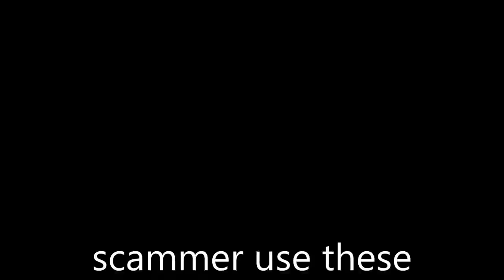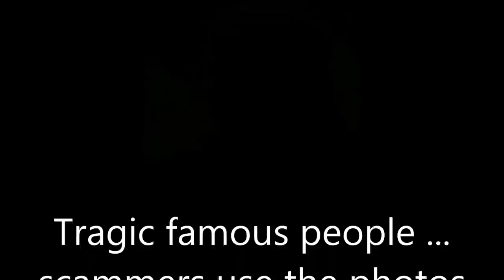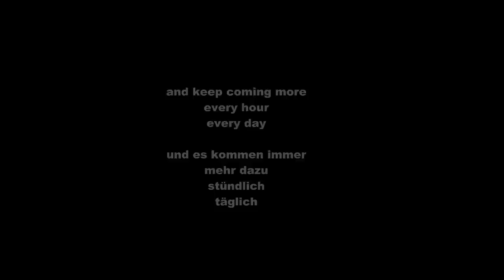scammer abouse these pics from soldier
Scammer benutzen immer wieder die Fotos und Identitäten von echten Soldaten.

Scammers use the photos again and identities of real soldiers.